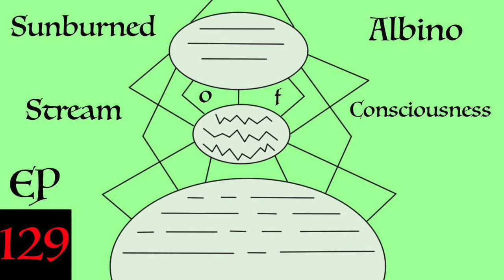Elizabeth Warren's Supposed Native American DNA, Political Cultism - Stream of Consciousness EP 129